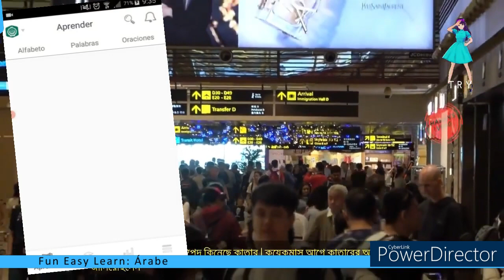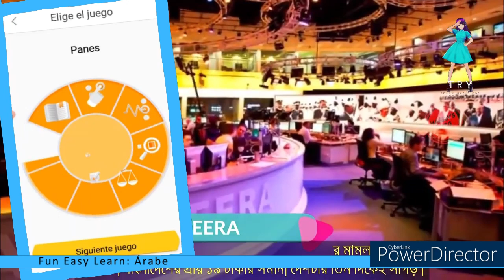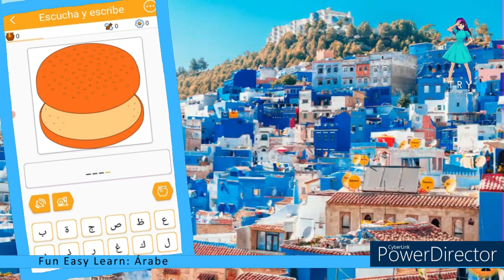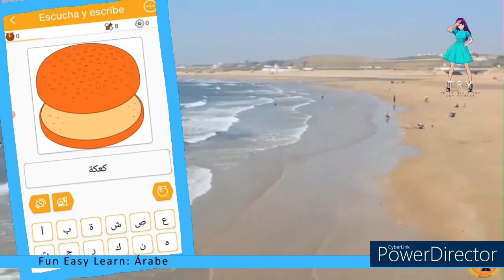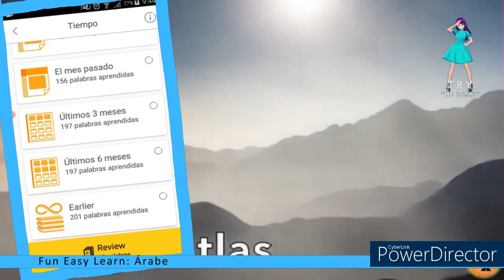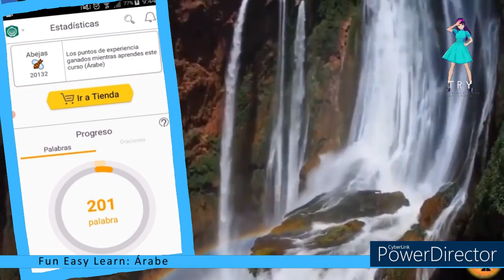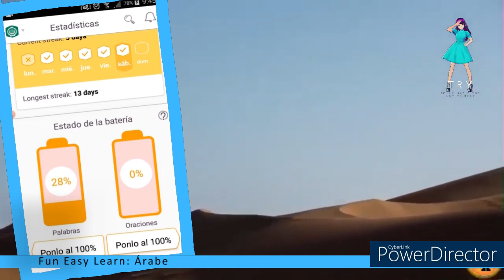Fun Easy Learn: Árabe / Comidas y bebidas المأكولات و المشروبات / Panes الخبز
Link / Enlace Aplicación: Fun Easy Learn Árabe

Timecodes
00:00 - Intro
00:10 - Comidas y bebidas / Panes
07:42 - ¿Qué he hecho hasta ahora?
10:31 - Outro

Hoy: Fun Easy Learn / Árabe
Asunto: Comidas y bebidas / Panes

Today: Fun Easy Learn / Arabic
Subject: Food and drinks / Breads

I strongly think it is a very good idea to first practice the letters, before diving into this!

Este vídeo se crea con la ayuda de:
Vroid.com (Avatar)
Powerdirector (editor de vídeo)
Vroid.com (Avatar)